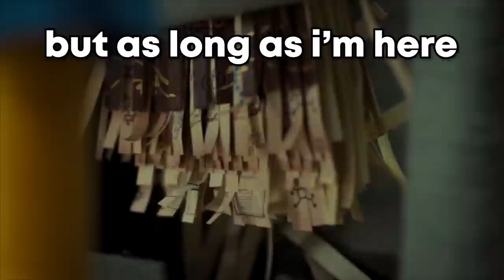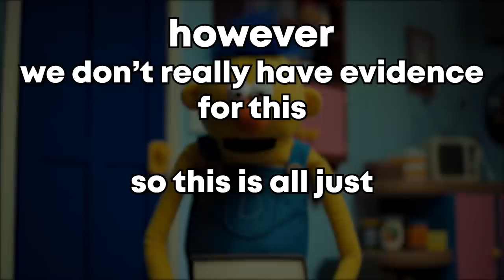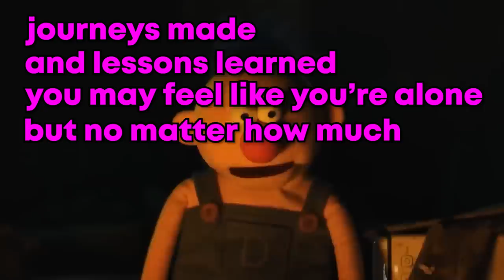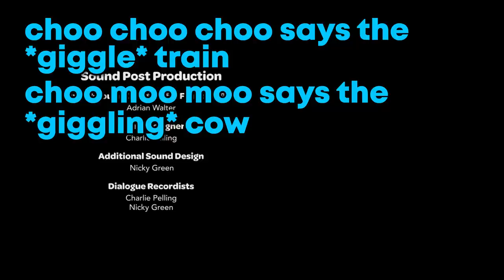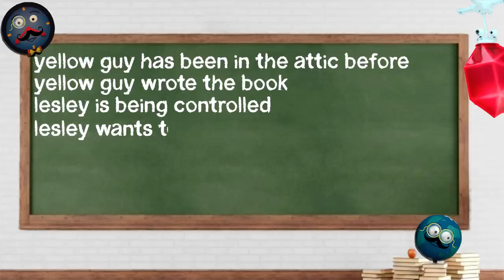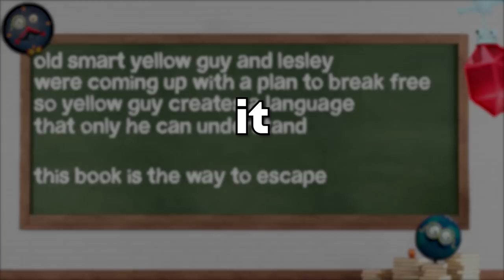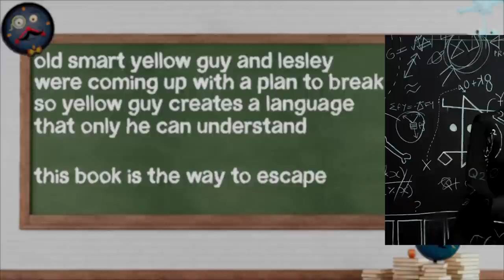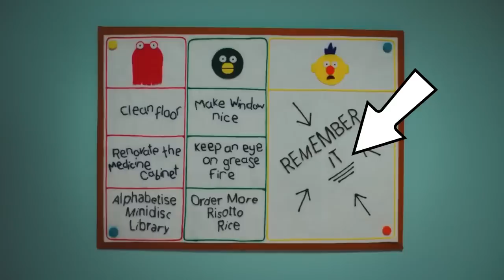SOLVING THE BOOK | Don't Hug Me I'm Scared TV Show Theory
We've solved the Time Loop Theory in the new DHMIS TV Show in this part 4 video!

The new show hasn't been out for too long yet, but me and my theory partners have been hunkered down trying to solve everything for a long while now, and I think we finally have it!
Join us in this series where we put everything we've got on the table for you all to make the final conclusion!
Are we right?

In this episode, we discuss who wrote the book, what the book means, and why it was shredded!

Let me know if you want to see more DHMIS Theories!
If you have any other theory ideas,  want to clarify mine, or have some more evidence to support the theory, comment them down below!

Theory crew members that helped with this video ▼